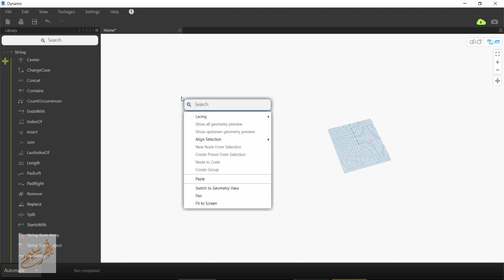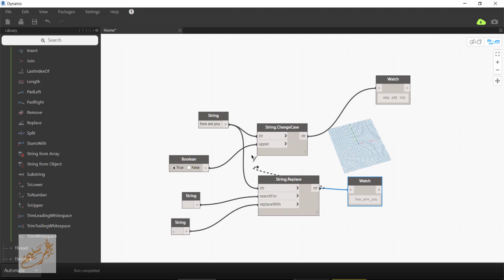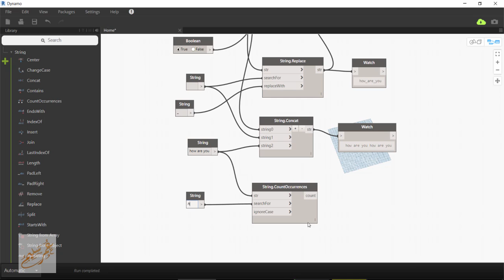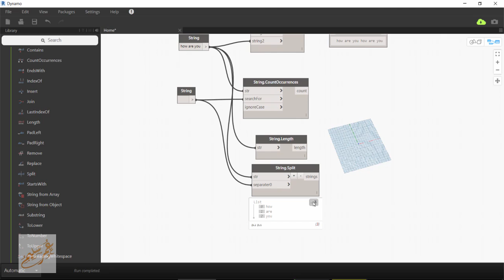string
شير مشاركة